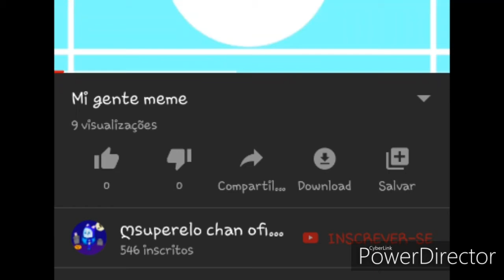Cadê os likes nos meus vídeos